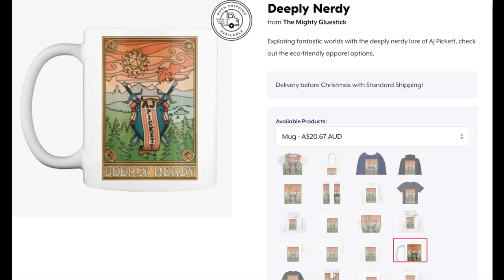Dungeons and Dragons Lore: Ysgard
Heroic adventures for all eternity sound like fun? Rising each morning to go to battle against terrible monsters alongside demigods and legends? Fame, wealth, beauty and wonder beyond measure? Then Ysgard is the place for you!